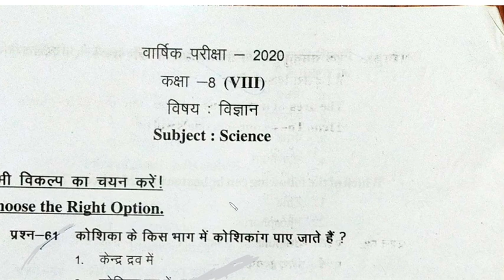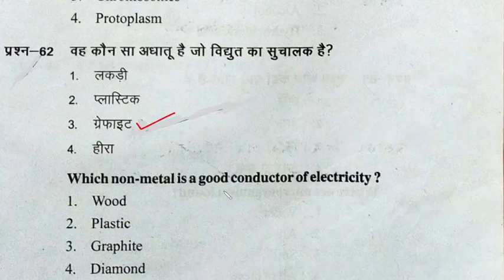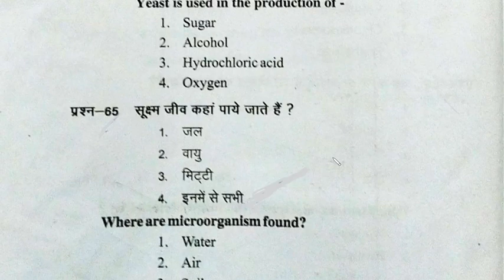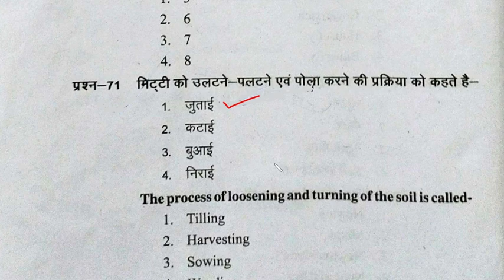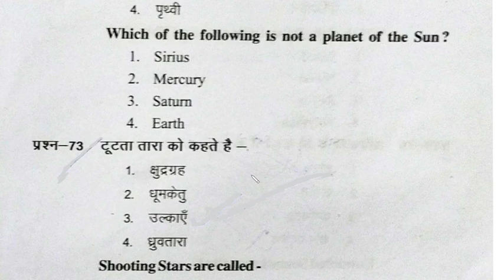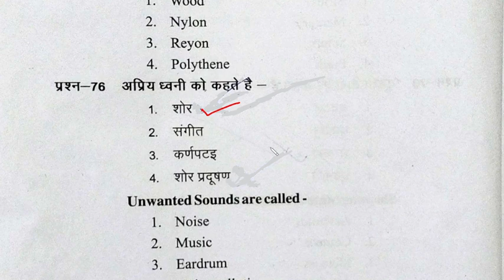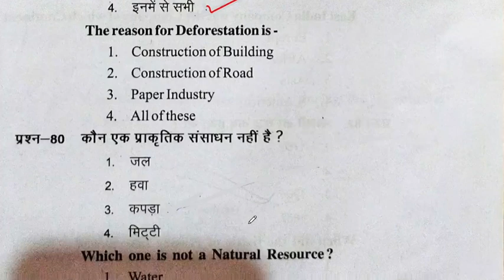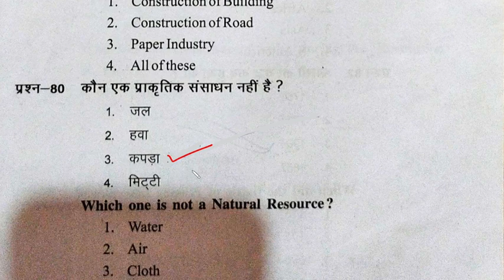CLASS 8 BOARD EXAM, 2020 - SOLVED QUESTION PAPER WITH COMPLETE EXPLANATION